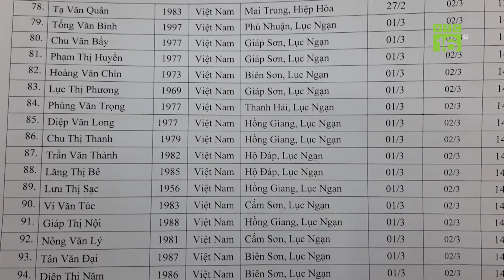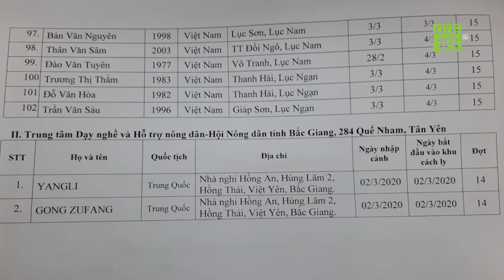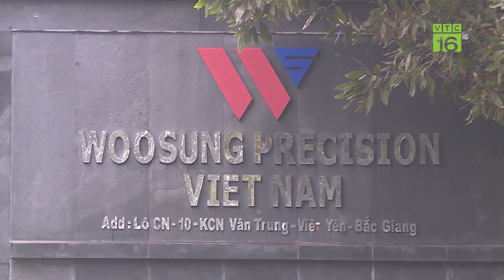Người từ vùng dịch Covid-19 trở về: Phải xử lý như nào? | VTC16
VTC16 | Tại các làng quê nông thôn, rất nhiều người đi lao động ở nước ngoài, nơi được coi là tâm dịch Covid-19 như: Trung Quốc, Hàn Quốc, Italia. Sau khi những lao động này trở về nước, cần phải xử lý như thế nào?